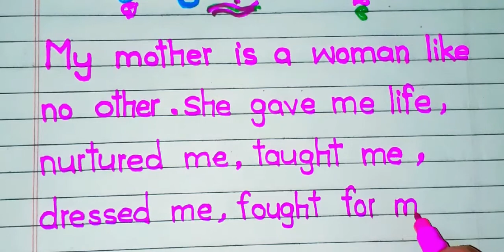My mother essay writing in english /My Mother /Essay on mother | motheressay